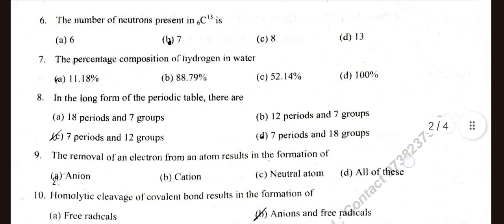CHEMISTRY - BENGALURU (01) DISTRICT Mid Term Exam - 2024 Question Paper (Use For Reference) PUC I